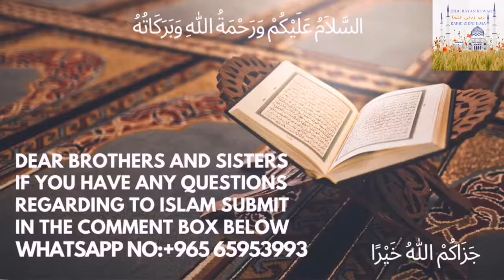𝗦𝗛𝗔𝗕𝗘 𝗕𝗔𝗥𝗔𝗧 𝗠𝗘𝗜𝗡 𝗞𝗬𝗔 𝗞𝗔𝗥𝗡𝗔 𝗖𝗛𝗔𝗜𝗛𝗜𝗬𝗘 by shk safat Alam Taimi Madani Haf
📋𝗧𝗼𝗽𝗶𝗰:- 𝗦𝗛𝗔𝗕𝗘 𝗕𝗔𝗥𝗔𝗧 𝗠𝗘𝗜𝗡 𝗞𝗬𝗔 𝗞𝗔𝗥𝗡𝗔 𝗖𝗛𝗔𝗜𝗛𝗜𝗬𝗘

🎤𝗦𝗽𝗲𝗮𝗸𝗲𝗿:- 𝗦𝗵𝗸 𝗦𝗮𝗳𝗮𝘁 𝗔𝗹𝗮𝗺 𝗠𝗮𝗱𝗮𝗻𝗶 𝗛𝗮𝗳𝗶𝘇𝗮𝘂𝗹𝗹𝗮𝗵